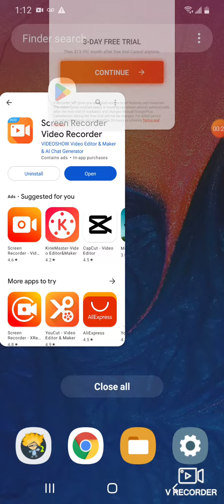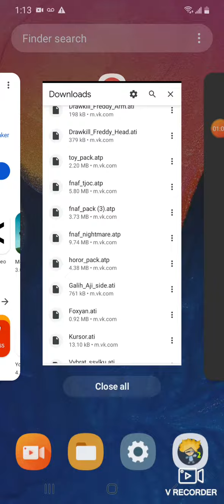weird 2019 themed vid